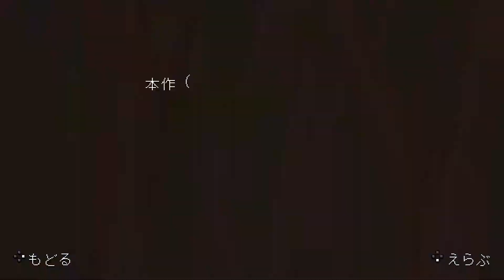【Webbed #01】恋クモを君の糸で救い出せ!!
クモアクションゲームの実況、初投稿です。

糸で自分の足場を作りながら進んでいくゲームというのは、なかなか新鮮で面白いです。
糸でぶら下がるときも「宙ぶらりん」感があって可愛くて好き。
レーザーは知らん。

★ゲーム紹介
Sbug Gamesさんのクモアクションゲーム、『Webbed』 です。
《「かわいいクモになりたい」――そんな夢の叶うゲームです。》

★使用効果音
・効果音ラボ

ニコニコ動画にも動画を投稿しています!!

何か御用がありましたら、こちらまで!!

★編集機材
撮影ソフト: OBS Studio
録音機材: audio-technica コンデンサーマイクロホン AT4040
インターフェース: Steinberg スタインバーグ  オーディオインターフェース UR22mkII
動画編集: AviUtl